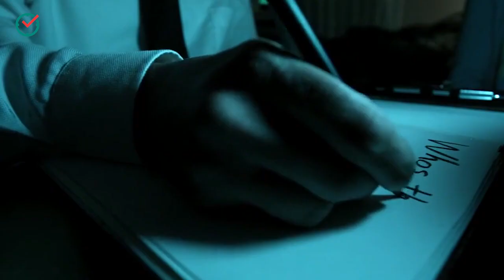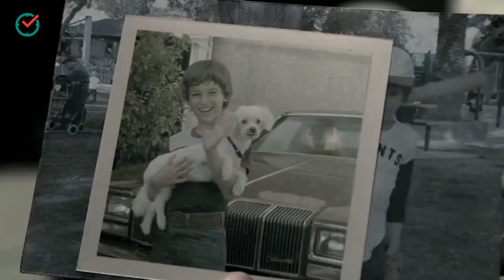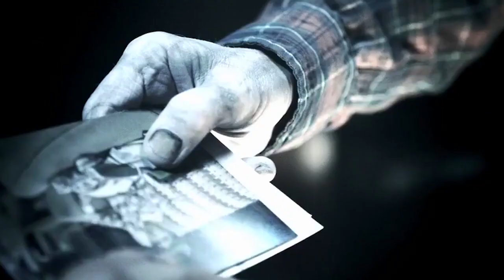Ringkasan INS1DIOUS 1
Cerita berawal ketika keluarga Josh Lambert pindah ke rumah baru mereka.  Josh Lambert adalah seorang guru dan istrinya Renee Lambert adalah seorang pencipta lagu. mereka ini memiliki 3 anak yaitu dalton tapi gapake budi, poster tapi ga ditempel di dinding, dan juga si kecil yang bernama Cali. Mereka pun menjalani kegiatan sehari-hari seperti biasa. Josh pergi bekerja, sedangkan Dalton dan Poster akan pergi ke sekolah untuk belajar. Renee akan menjaga anaknya yang paling kecil di rumahnya. sembari menjaga rumah, Rene juga membuat sebuah lagu.
Saat dia sedang mengerjakan lagu baru tersebut tiba-tiba saja si kecil Cali menangis. Mendengar tangisan anaknya, Renee-pun
Penasaran?